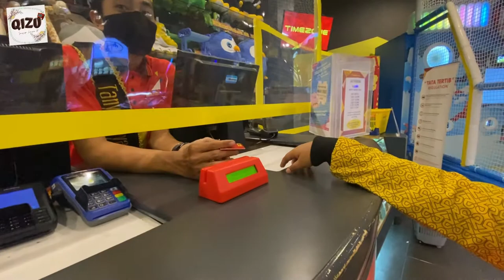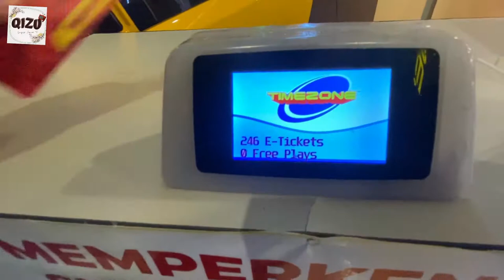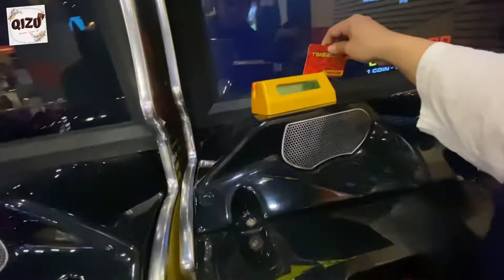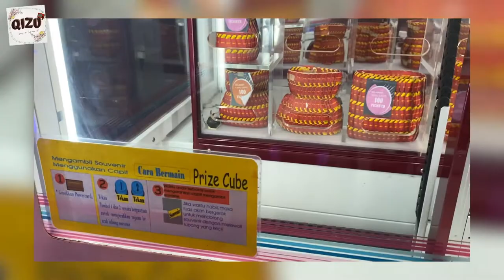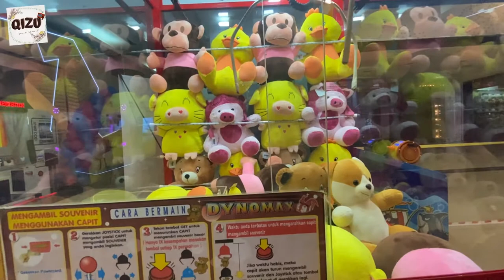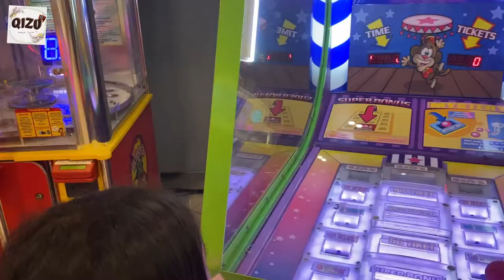TIMEZONE SUDAH BUKA DI BANDUNG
Selamat menikmati, jangan lupa
Tonton juga videoku yg lain:
UCDo_VLvMgx1OS9y3F_MFsnQ

Salam dari aku,  sekeluarga yan teman teman

CC:

Enjoy, don't forget
UCDo_VLvMgx1OS9y3F_MFsnQ

Greetings from me, family and friends